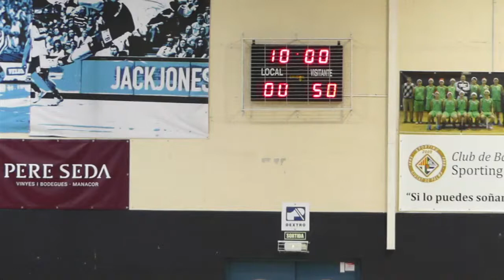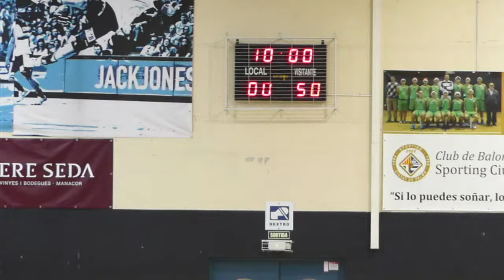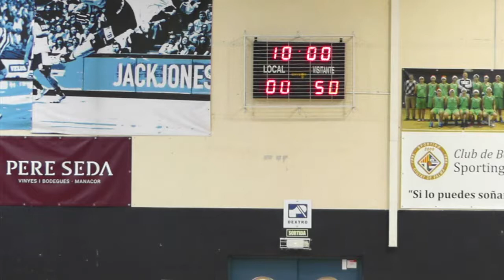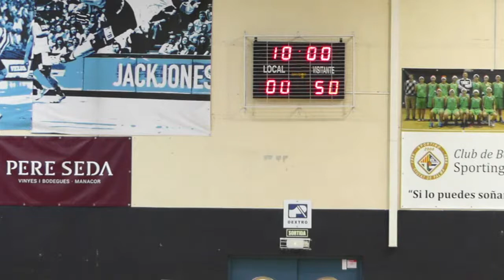2020/12/12 - INF B - CB SON COTONER vs LA SALLE PALMA C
CB SON COTONER - 00
LA SALLE PALMA C - 50